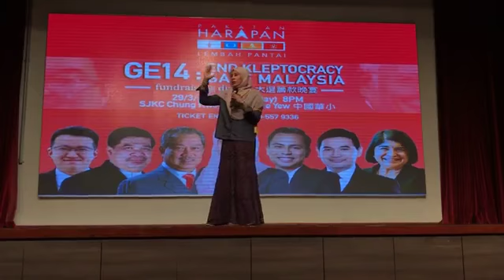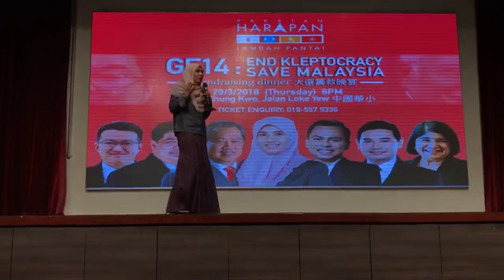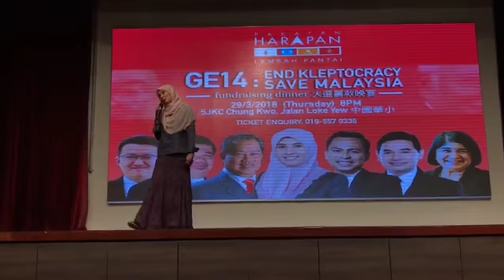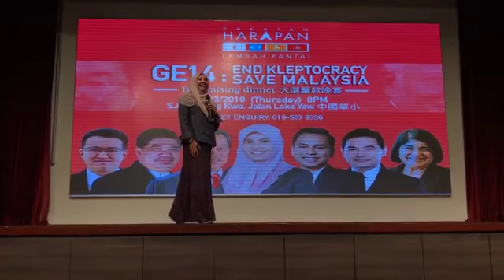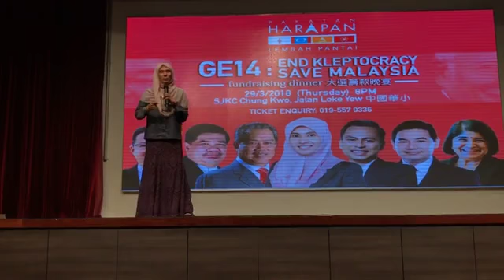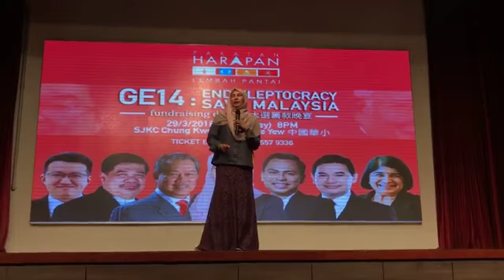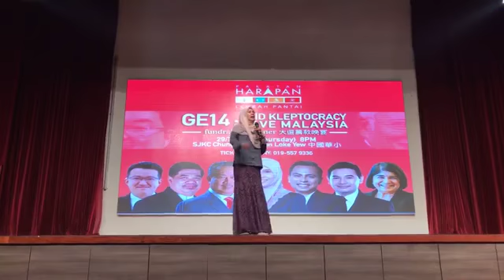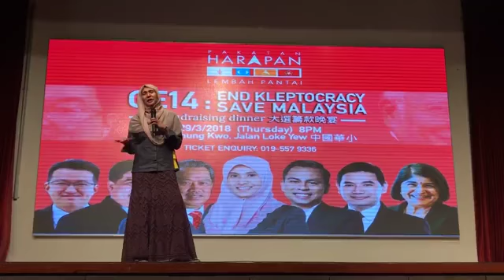Ge 14:End Kleptokracy,Save Malaysia Fundraising -Not Full Video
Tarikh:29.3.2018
Masa:8.00 Malam
Lokasi:SJKC Chung Kwo ,Jalan Loke Yew

***Kredit:FBLive Nurul Izzah